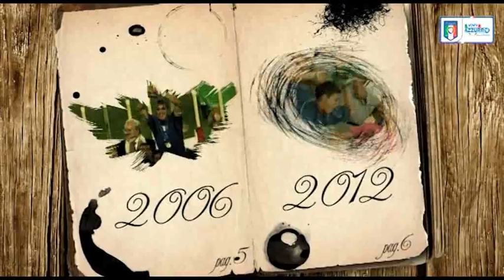24 luglio 1983 - Nasce Daniele De Rossi - Almanacchi Azzurri